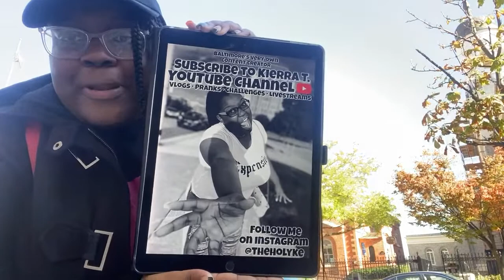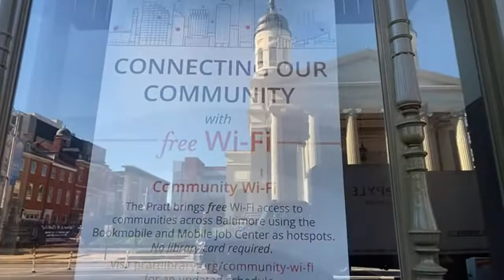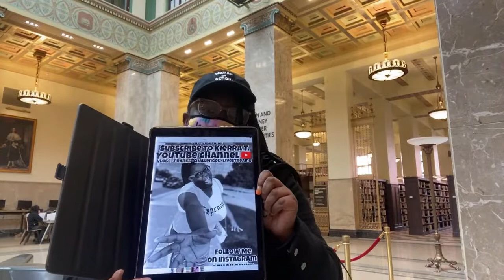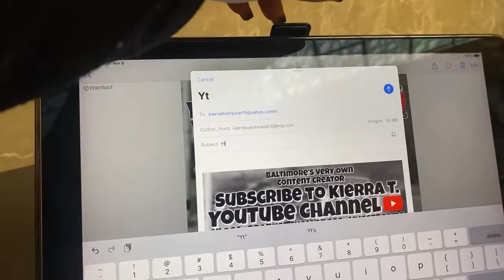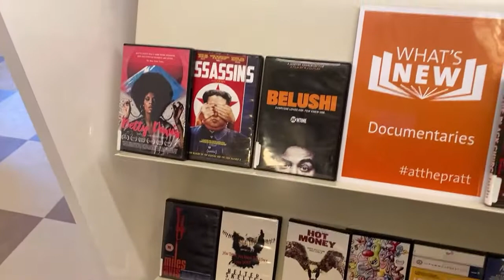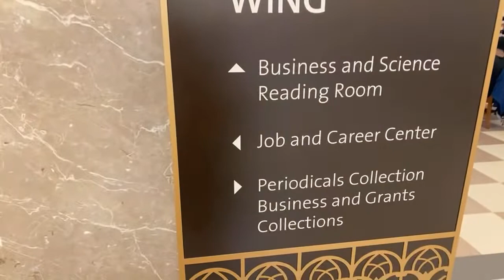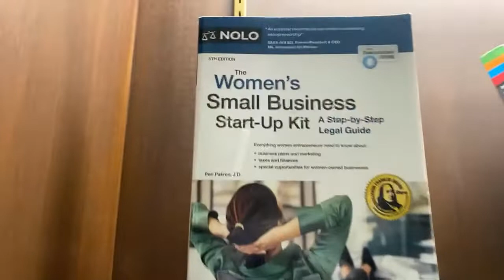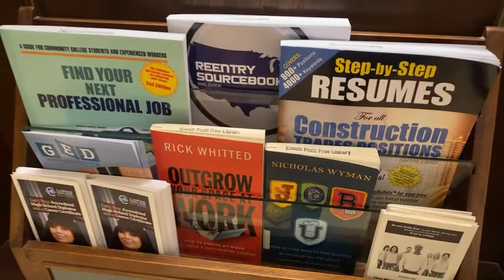DOWNTOWNS ENOCH PRATT FREE LIBRARY IRL